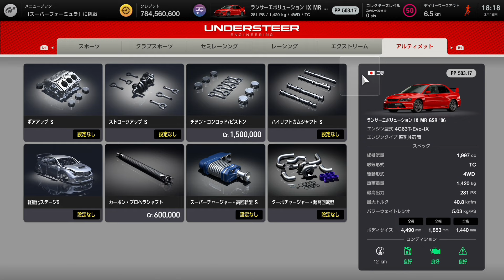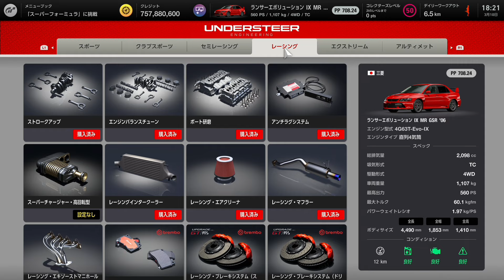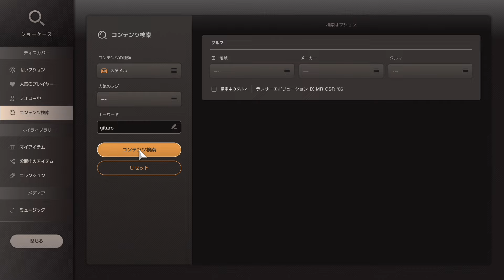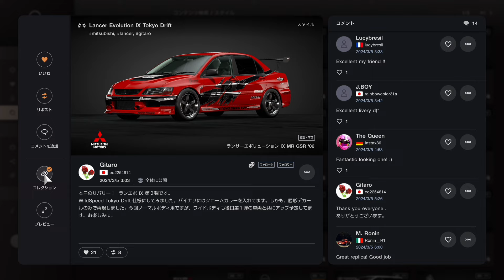【グランツーリスモ７】改造費2,000万円！真のランエボ９でワイルドスピード完全再現＆首都高で爆走したらエンジン音が良すぎて昇天した…東京ドリフト仕様 GT7 Part250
ランサーエボリューション９をワイスピ仕様にフルカスタム！ワイドボディとノーマルのパーツの違いを確認しよう！フルチューンも実施してエンジンスワップ無しでこの素晴らしい音を奏でられるのか…アフターファイヤも爆裂級！